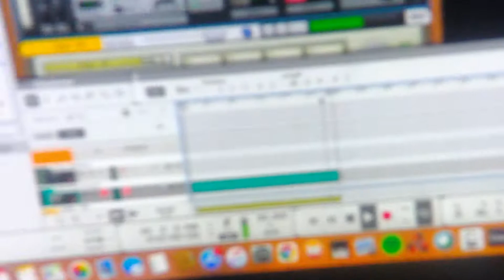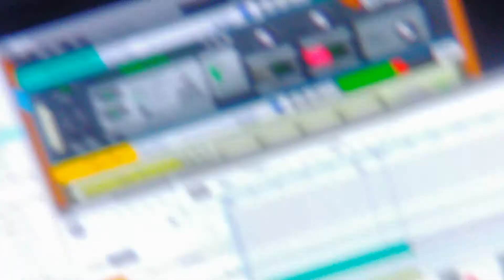My bank's online Thursday June 10th ( in cloudserver queue at Microsoft) I am SO bars now!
Entered the game with no battle scars, had the limo just for him tho! missed the cars, that lived on the bricks where they still think trap! grind some peez, to youtube hol' a fresh and live a studio gap, till its time for SBTV, fuck who's that breh? nah not feelin' me? I'm the one you thought you told what to SEE! the man that bun them boi dere on IPP, that got out their box on carnage and terror, got locked in a cage to no errors, got met as they used never go confused , but never meet the future like its there to be abused blackstarvirtualmint.com signing off buying a £44,000,000 house spun aloft printing realtime cash to the virtual dollars waft!